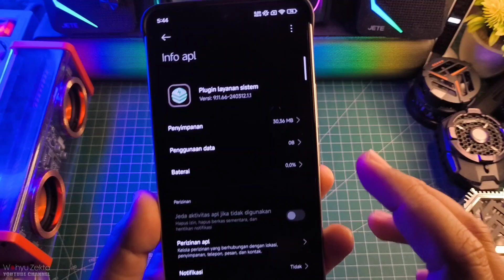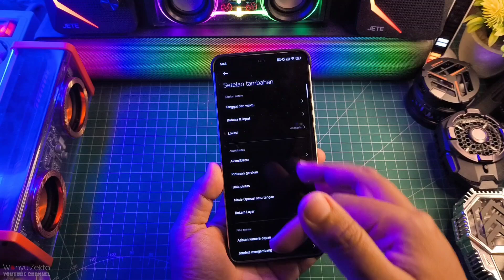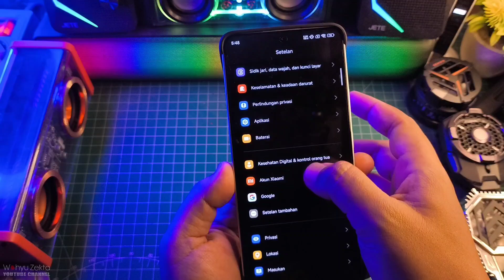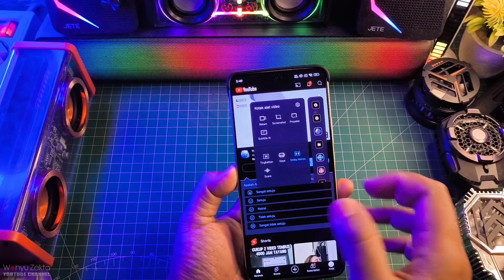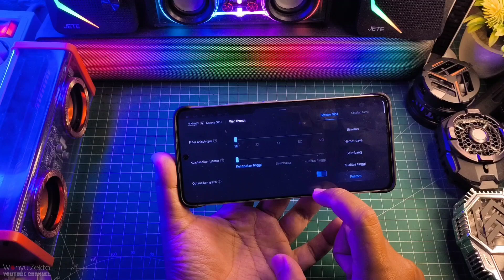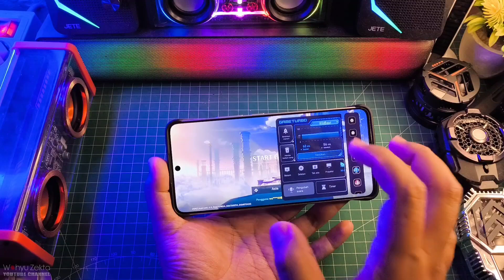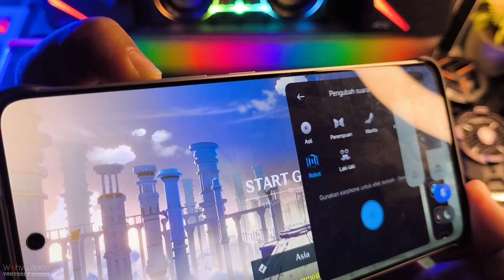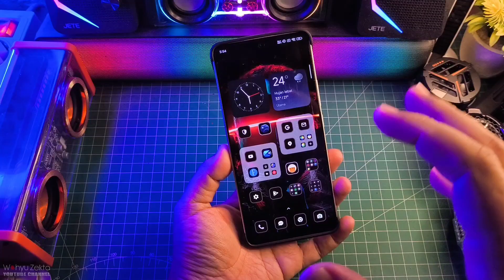New Plugin Layanan Sistem Terbaru Ekor 73 Stabil Global Tampilan Baru Fitur Baru! Test Poco F6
New Update Plugin Layanan sistem ekor 73 stabil New Fitur Selengkapnya Langsung Ke videonya..

Produk yang pernah saya pake :
OFFICIAL GRUP WAHYU ZEKTA OFFICIAL